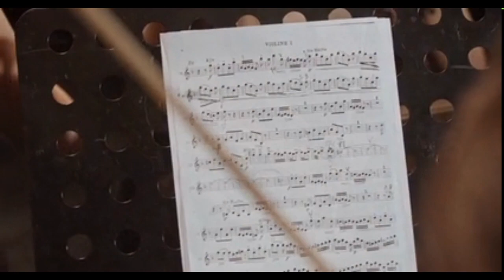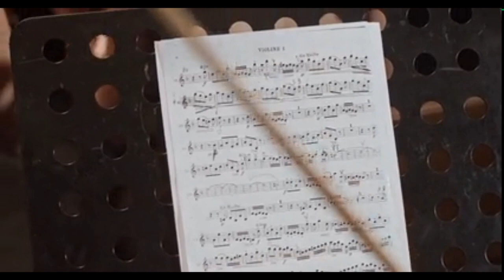The BEST Violin Music Mix you'll ever hear!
In this video, we're going to show you the BEST violin mix you'll ever hear! We've combined the best violin sounds with beautiful acoustic instruments to create a truly unique mix.

If you're looking for a truly unique way to add some elegance to your music repertoire, then this is the mix for you! With heavenly strings, you'll be able to create beautiful music that you never thought possible. Check out this video and see for yourself how amazing this mix can be!
Violin Music Mix
The violin, viola, and cello were first made in the early 16th century, in Italy. The earliest evidence of their existence is in paintings by Gaudenzio Ferrari from the 1530s, though Ferrari's instruments had only three strings.
The two earliest violin makers in recorded history are both from northern Italy: Andre Amati from Cremona and Gasparo di Bertolotti from Salon (Gasparo di Salon).
With these two violin makers, the history of the violin emerges from the fog of legend to hard fact. Violins produced by these two still exist today.